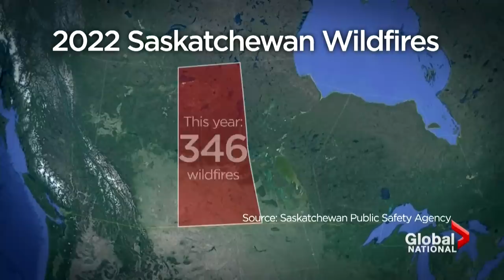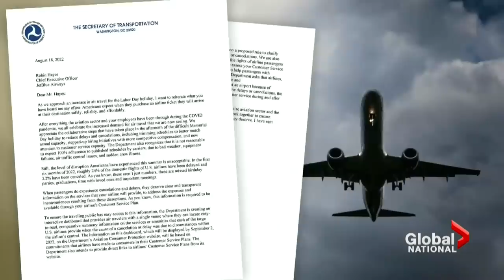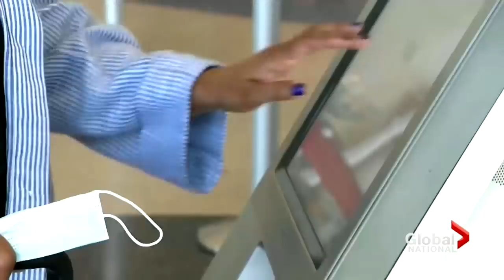Global National: Aug. 20, 2022 | BC firefighters challenged by hot, dry conditions and lightning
On this episode of Global National: Across Canada, many regions have been dealing with wildfires as extreme heat and dry conditions impact much of the country. In British Columbia, new fires are igniting daily and officials say current conditions and a highly-charged weather forecast are causes for concern. Kamil Karamali reports.

This same heat wave and lack of rain are killing crops and farmland across parts of Alberta. As Jill Croteau reports, the stress on farmers and ranchers desperate for rain is taking its toll.

Often called Canada’s "Cinderella" crop, the market for canola is growing yet again. New clean fuel regulations have put the spotlight on a homegrown climate solution. But as Sarah Offin reports, it’s still not clear whether the market will be able to meet the demand.

U.S. officials have dealt airlines an ultimatum amid continued airport chaos: improve your customer service policies, or the government will take action. As Jennifer Johnson reports, Washington says it’s ready to adopt new regulations if companies don’t step up to support stranded and delayed travellers.

And with a little more than two months away from crucial U.S. midterm elections, Democrats fear big losses in Congress to pro-Trump Republicans over President Joe Biden’s flailing approval. But a recent shift has suddenly left Republicans worried they may not gain anything at all. As Jackson Proskow reports, Trump’s push for erratic, untested and unqualified candidates might already be backfiring with voters.

One of the world’s biggest social platforms might be boosting a growing labour movement. "Quiet quitting" is a new TikTok trend, encouraging more employees to put mental health above extra work. As Kyle Benning explains, the idea has already been picking up steam outside the app and could shift the power balance between companies and staff.

Behind the walls of a correctional facility on Vancouver Island, B.C., dozens of inmates are taking part in a large-scale carving project. Their goal is a 12.5 m totem pole. As Kylie Stanton reports, the men are learning new skills while creating a sense of community.